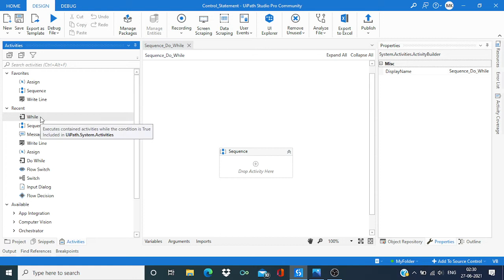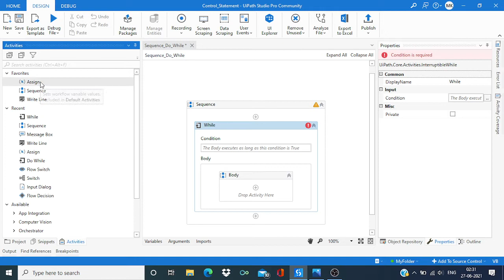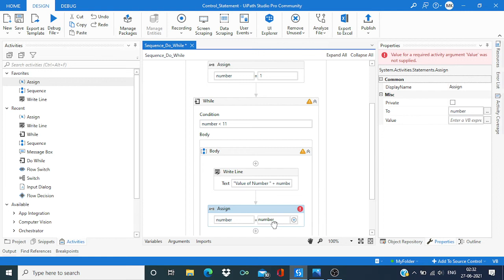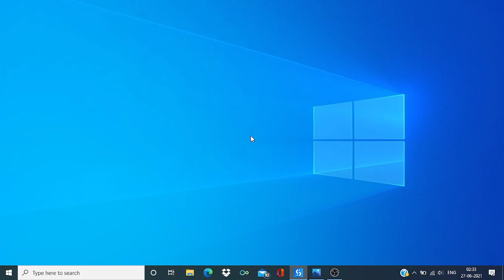While loop in UiPath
In this video, we have discussed about while loop in UiPath.